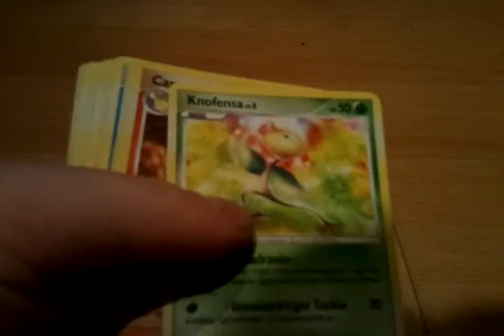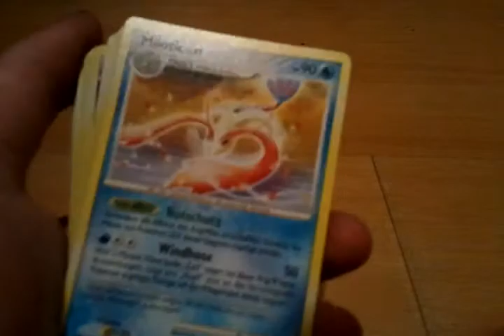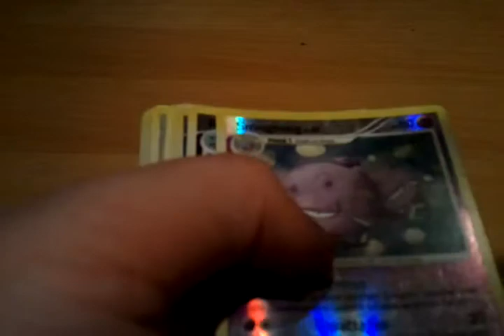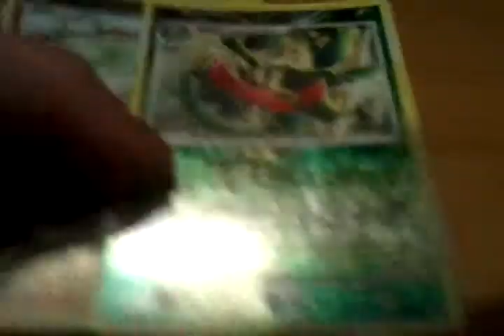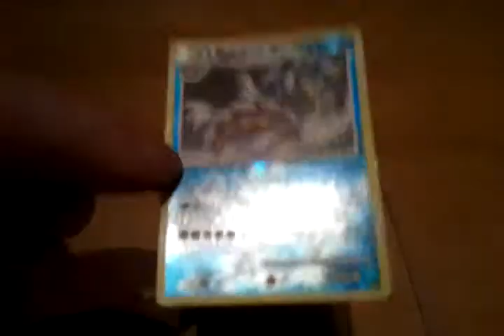Kartenstapel Pokemon Karten!